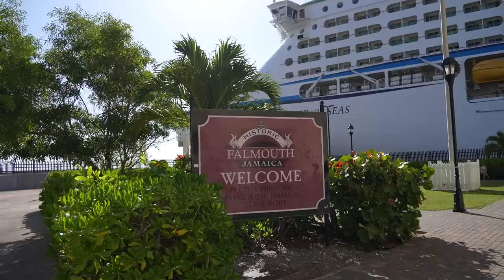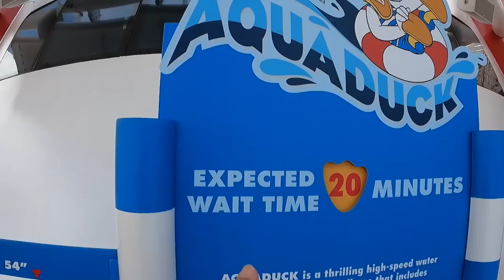Disney Fantasy Cruise Day 5! | Falmouth Jamaica Driving Tour, Aquaduck Rides & Dinner!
In today’s vlog we have our port day in Falmouth, Jamaica. We took a driving tour around Falmouth and Montego Bay. We got to do some shopping, sight seeing and had some lunch. Then we head back to the ship for some fun on deck. We get to down the Aquaduck a few times, play in the splash pad with Jackson and have some ice cream! Then we head back to the room and talk about our thoughts on the driving tour and then head to the Royal Court for dinner. We had a great day and it was fun doing the tour with the whole family! Thank you for hanging out with us today in Jamaica and on the ship! We’ll see you tomorrow with a new vid!